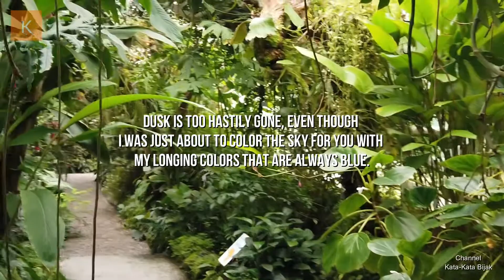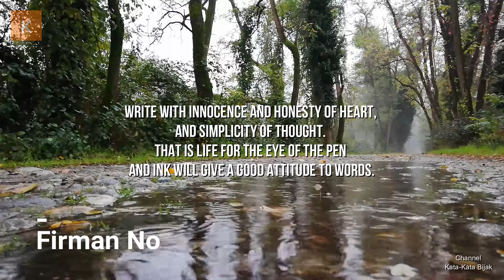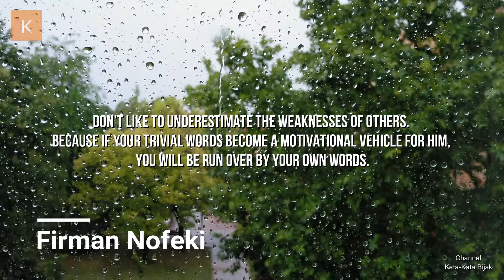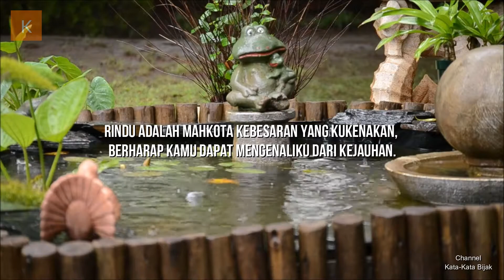Kata Bijak Kisah Di Balik Hujan Bahasa Inggris dan Artinya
Kata bijak mengenai hujan akan sangat memberikan inspirasi baik bagi kita, dikarenakan makna dan arti yang dibawakan oleh kata-kata bijak tersebut akan memberikan didikan dan nasihat yang baik bagi kehidupan kita.

Kata-kata bijak yang berasal dari Firman Nofeki merupakan seorang penulis yang berasal dari Indonesia. Kata kata bijak hujan berisi kata kata :
Kata Bijak Rinduku
Kata Bijak Hujan
Kata Bijak Kejujuran Hati